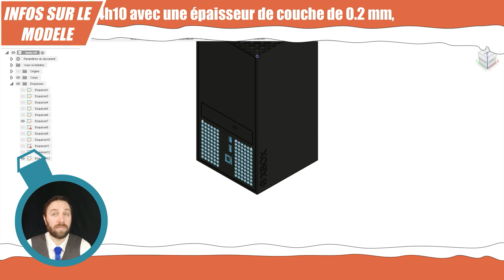🎄 impression 3D Noël : 🎁Calendrier de l'avent : vous aurez une XBOX à votre sapin.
Ce modèle de décoration de sapin pour Noël en forme de  XBOX s’imprime facilement en 4h10. (détail dans la pages Thingiverse, liens plus bas dans cette description)